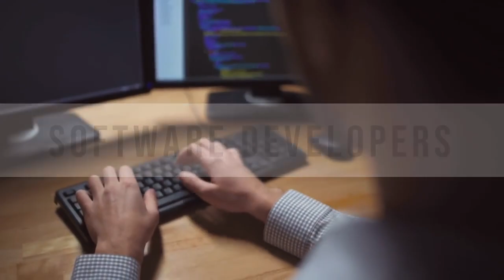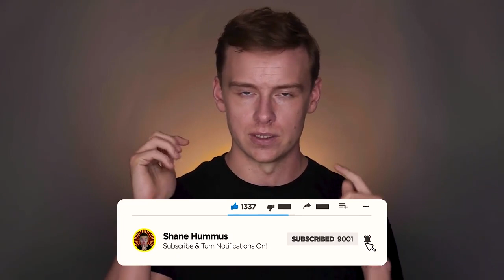7 Jobs Where You Can Make More Money Than A Doctor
7 Jobs Where You Can Make More Money Than A Doctor

What's happening, so this video is going to help you think of other great ideas for potential careers that you could get into that pay really well.  This was a highly requested one and I'm trying to get these videos out as fast as I can.

There are a lot of high paying careers out there that get overlooked even though they are extremely solid options.  Make sure to check these out if you're looking for one to get into.

~Shane

LIMITED TIME: Get 2 FREE STOCKS ON WEBULL when you deposit $100 (Up To $1400 Value):

These videos are for educational and entertainment purposes only. I am not an attorney, CPA, insurance, or financial advisor and the information in these videos shall not be construed as tax, legal, insurance, safety or financial advice. If stocks or companies are mentioned, Shane may have an ownership interest in them. Don’t make buying or selling decisions based on Shane’s videos. If you need such advice, please contact the qualified financial or legal professionals.